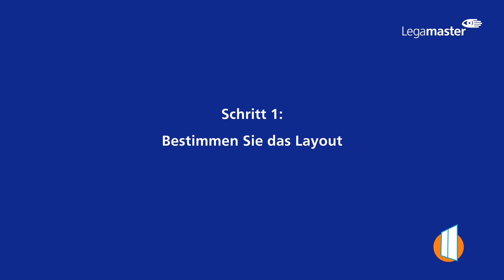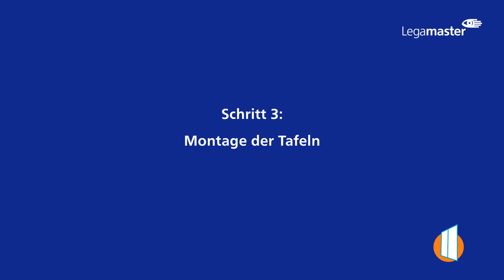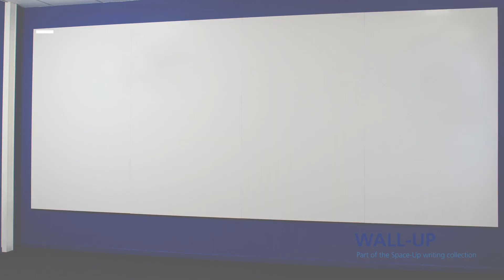Legamaster Pinnwand WALL UP